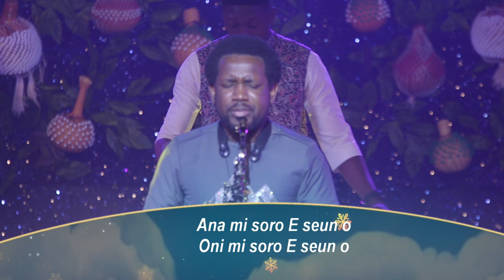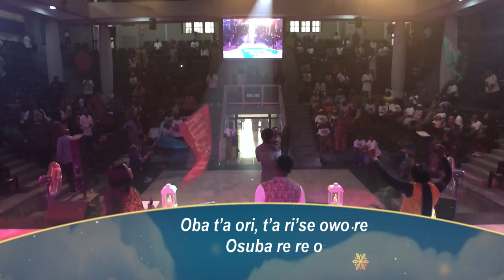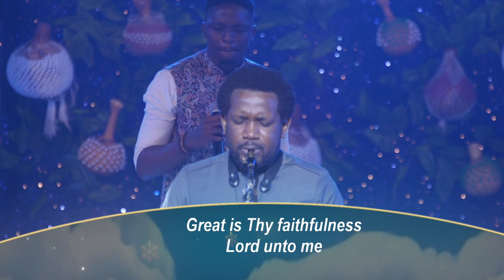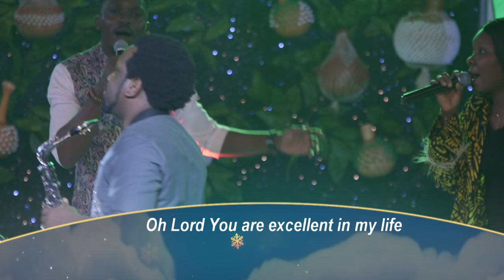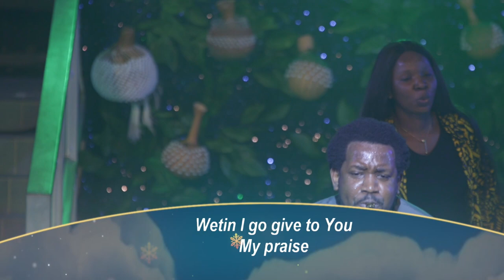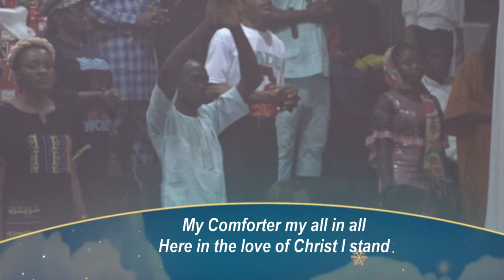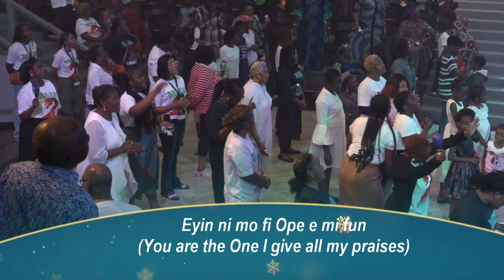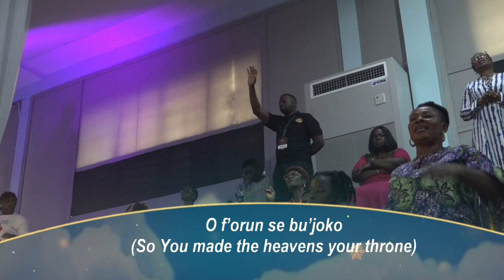GLA Worship 24 with BJ Sax